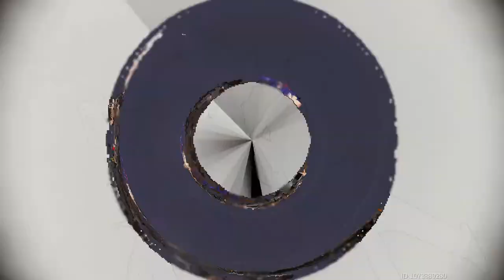Aether Gazer | SSS Kingu | Marduk | Omega A-rank Poseidon support